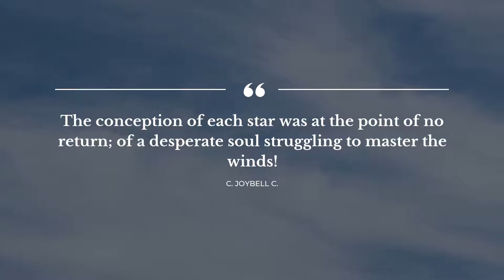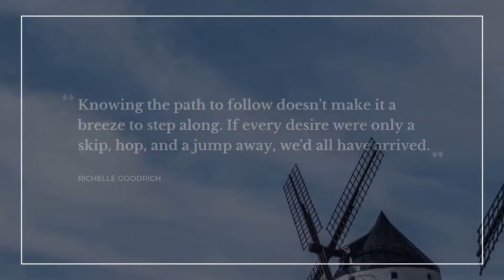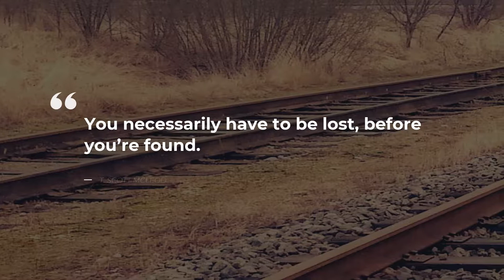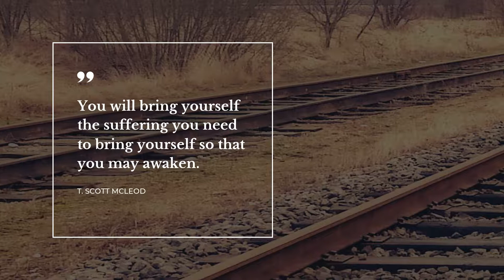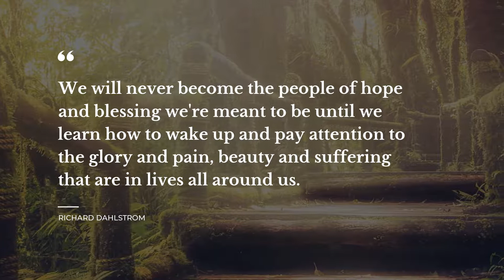Best 20 Struggles Quotes | Daily Quotes | Most Popular Quotes | Quotes for Photos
We have compiled excellent 20 Struggles quotes for you. Get the encouragement you need from these creative Struggles quotes from your favorite books, films, artists. The quotes compilation in this video includes top-notch Struggles thoughts from the most intelligent people, such as Patti Callahan Henry, Kyo Shirodaira, Craig Groeschel. For this video, we’ve gathered most notable Struggles quotes from Between the Tides, Spiral: The Bonds of Reasoning, Vol. 04, On Agate Hill.

Full quotes text from this video can be found in the description below.

A good quote is always appropriate, as it adds weight to your own words. Struggles quotes in this video will recharge your tired mind and provide a space for thought. With a number of the best Struggles quotes to boost up your creative thinking, you will never get perplexed with life in all its glory and misery. Launch the video and enjoy top 20 Struggles quotes!

We’ve brought you all the Struggles quotes you need, you only need to copy them from the description and turn them into status quotes for Instagram or WhatsApp account to impress others. Share the best 20 Struggles quotes on your web accounts or simply write them in your notebook.

The finest Struggles quotes:

1) Cheating and lying aren't struggles, they're reasons to break up.

2) In everybody’s life there’s a point of no return. And in a very few cases, a point where you can’t go forward anymore. And when we reach that point, all we can do is quietly accept the fact. That’s how we survive.
 ― Haruki Murakami

3) When nothing goes right, you have to face forward and take it on head first.
 ― Kyo Shirodaira

4) The conception of each star was at the point of no return; of a desperate soul struggling to master the winds!

5) I'm still a nobody, when am I not going to be a nobody?
 ― Ned Vizzini

6) Life’s gonna kick you in the butt; that’s what it does.
But if you gotta put up with this crap, the least you can expect is that your friends will stand by you. I mean, for crying in the night, what else are friends for but to help you make right what isn’t in life?   (Kira, The Mishmorat)
 ― Richelle Goodrich

7) Only then, invisible to everyone and with her curtains drawn, did she allow her tears to fall: in love, and for his hurts, and in terrible pride.
 ― Guy Gavriel Kay

8) It would be nice if life worked this way, stripping the dirt from our lives and sending us back out into the world clean. But some dirt is destined to lingered.
 ― Veronica Roth

9) ..you want the sweetness of our beginning without the bitterness of our struggle - what are you asking - do you want light without shadow? ..
 ― John Geddes

10) You necessarily have to be lost, before you’re found.
 ― T. Scott McLeod

11) You will bring yourself the suffering you need to bring yourself so that you may awaken.
 ― T. Scott McLeod

12) When you can see the love of God through your struggles and you don't need another person to fill a void, you're in a pretty good place.
 ― Jen Stephens

13) Nothing is more beautiful than a smile that has struggled through tears
 ― Demi Lovato

14) God alone knows exactly what you and I must endure in order to form His character in us. It is in our trials that God refines us and removes our impurities. Like refined gold, when we pass through our trials, people will see His perfect reflection in us.
 ― Wendy Blight

15) Knowing the path to follow doesn't make it a breeze to step along. If every desire were only a skip, hop, and a jump away, we'd all have arrived.
 ― Richelle Goodrich

16) We will never become the people of hope and blessing we're meant to be until we learn how to wake up and pay attention to the glory and pain, beauty and suffering that are in lives all around us.
 ― Richard Dahlstrom

19) People are only proud of your achievements and success not your struggles.
 ― M.F.Moonzajer

To find all the most pertinent Struggles quotes, keep an eye on our channel! Here you will discover lots of bright thoughts for any occasion from clever people, quotes for your day-to-day experiences and quotes tops compiled by our one of a kind experts.

But that’s not all! Apart from offering you the best Struggles quotes, Our brainy team has brought you something else! On our exciting channel you will find quotes from your favorite books, and even more!

Does this Struggles quotes video make your mind work? Or maybe you have your own thoughts to share on the matter? We’re eager to hear from you in the comment box.

If you like our video, please watch it, like it, share it with a friend. It’s worth it!